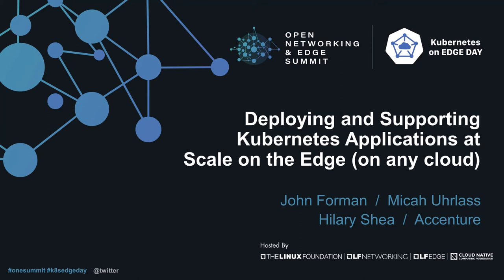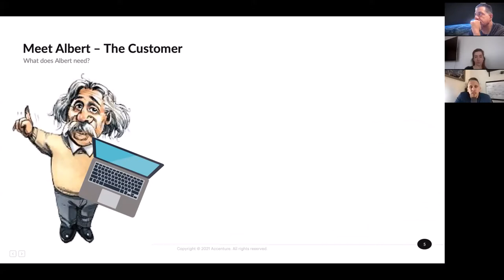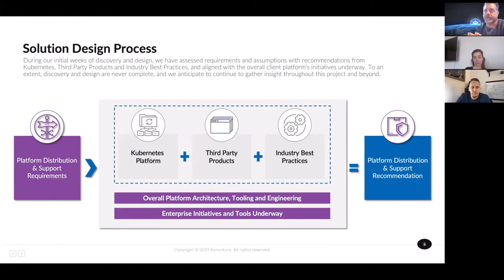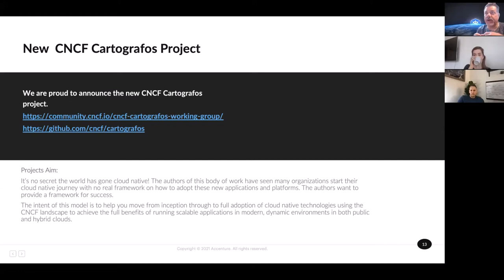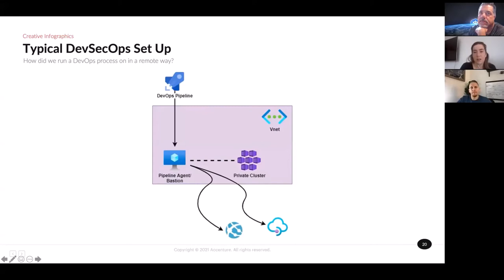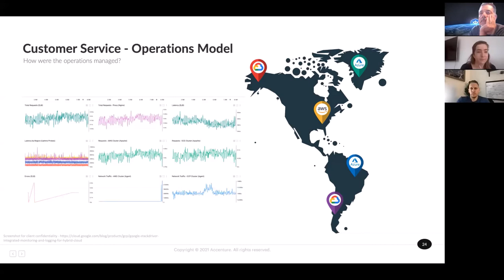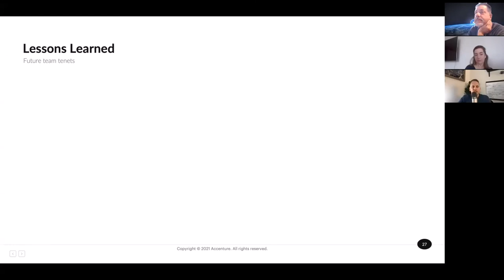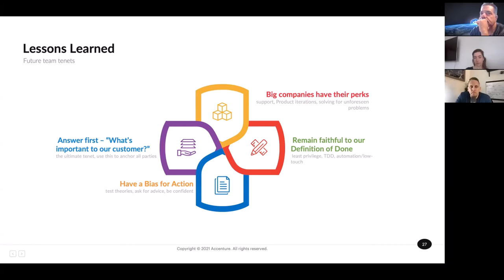Deploying and Supporting Kubernetes Applications at Scale on the Edge (on any cloud)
Deploying and Supporting Kubernetes Applications at Scale on the Edge (on any cloud) - John Forman, Micah Uhrlass & Hilary Shea, Accenture